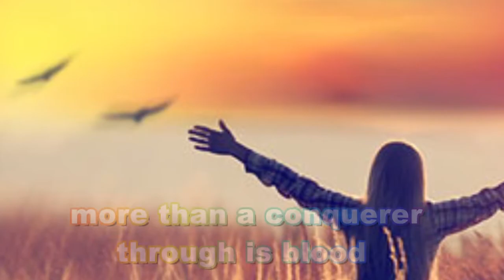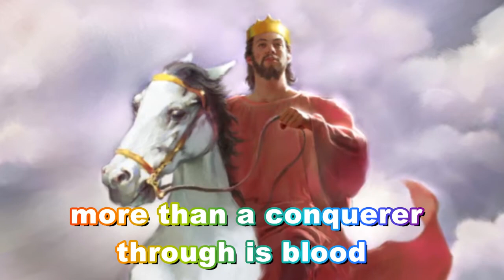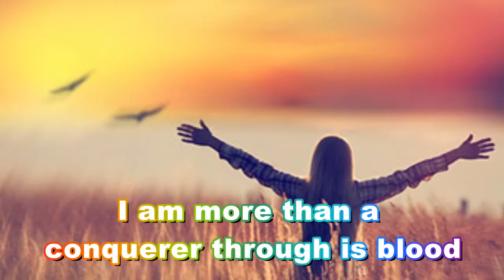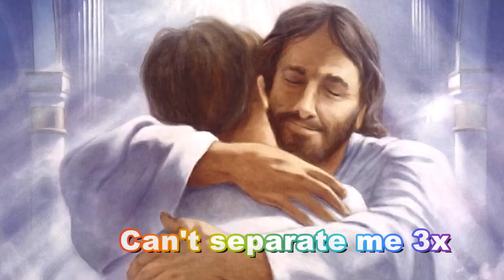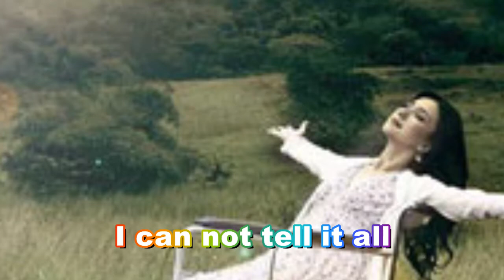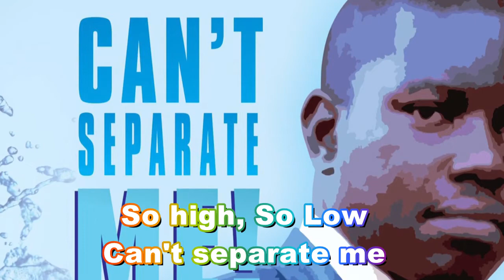Can't seperate me by Pastor Jonas Odoi & LHM -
Written by: Pastor Jonas Odoi, Composed by: Pastor Jonas Odoi & Like Hymn Min.

This song tells my story, 2yrs I lost my Mum, My Brother and Father. but The spirit of the Lord would lead me to this scripture!!!
Romans 8:35-39Amplified Bible (AMP) 35 Who shall ever separate us from the love of [a]Christ? Will tribulation, or distress, or persecution, or famine, or nakedness, or danger, or sword? 36 Just as it is written and forever remains written,

“For Your sake we are put to death all day long;
We are regarded as sheep for the slaughter.”

37 Yet in all these things we are more than conquerors and gain an overwhelming victory through Him who loved us [so much that He died for us]. 38 For I am convinced [and continue to be convinced—beyond any doubt] that neither death, nor life, nor angels, nor principalities, nor things present and threatening, nor things to come, nor powers, 39 nor height, nor depth, nor any other created thing, will be able to separate us from the [unlimited] love of God, which is in Christ Jesus our Lord.

Lead Vocals: Pastor Jonas Odoi & Valencia Konadu Ampofo

Backing Vocals: Like Hymn Ministries (Gloria Graham Tetteh, Valencia Konadu Ampofo, Winifred Duagbor, Marrian Afi Norman, Bernard Boye-Akrong, Derrick Kontoh, Bright Elikem Dablor, Elliot Coffie
Keyboards: Joseph Mensah (Paa Joe)
Live Bass Guitar: Isaac Tetteh Duamor
live Guitars : Emmanuel Selorm Dornyoh

Extra Guitar works: Hans Kisseih
Live Drums: Emmanuel Arko-Mensah
Producer: Ike d’WaveWard & Pastor Jonas Odoi
Vocal arrangement: Bernard Boye-Akrong & Pastor Jonas Odoi
Musical arrangement: Joseph Mensah, Pastor Jonas Odoi and Ike d’WaveWard
Recording Engineer: Ike d’WaveWard
Mixing Engineer: Ike d’WaveWard
Photography: OB Wuud Hause Production
Art Director: Obed Odoi
Mastered by: Ike d’WaveWard
Executive Producer: OB Wuud Hause Production, O Legacy and Pastor Jonas Odoi

Dedicated to: Bishop Joe Abbey, LadyBishop Charlotte Abbey and Henry Billy Odoi all late.